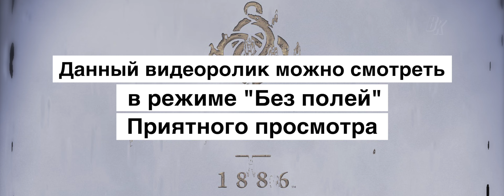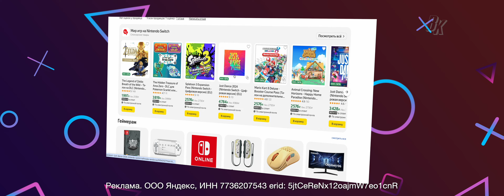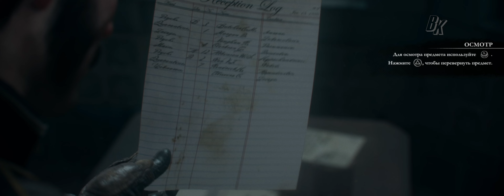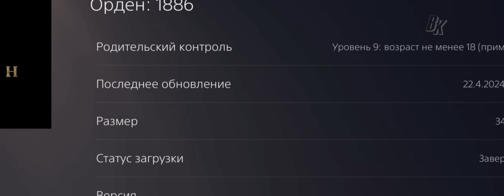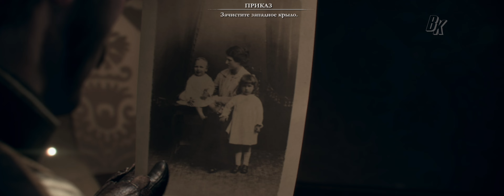ЭСТЕТИКА THE ORDER 1886 | НЕДООЦЕНЁННЫЙ ЭКСКЛЮЗИВ SONY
Прошло много времени с последнего видоса. И поэтому сегодня я предлагаю немного окунуться в прошлое и поговорить про забытый эксклюзив The Order: 1886 для PS4 и PS5. Игра, которая в своё время поражала графической составляющей и по сей день одна из немногих игр с по-настоящему скудным геймплеем, но всё ещё красивой картинкой

Вступление - 0:00-1:18
Рекламная пауза - 1:18-1:36
Немного про Орден - 1:36-3:00
Глава I - 3:00-10:37
Глава II - 10:37-15:22
Глава III - 15:22-17:13